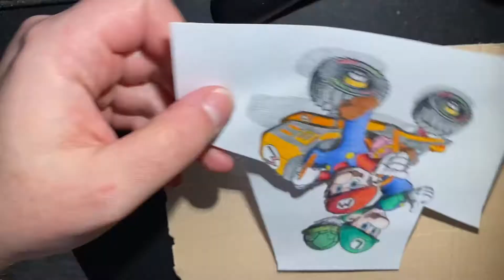Easy 3D effect tutorial | Coloring page tutorial | Super Mario Kart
In this video I do explain how to achieve a 3D effect just by applying colors and a few additional shadows.
The picture itself shows Mario and Luigi on a cart.

The scene is taken fom Mario Kart by Nintendo.

Music is taken from the youtube library:
1st song: